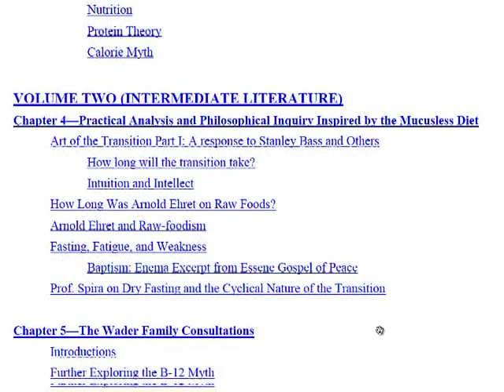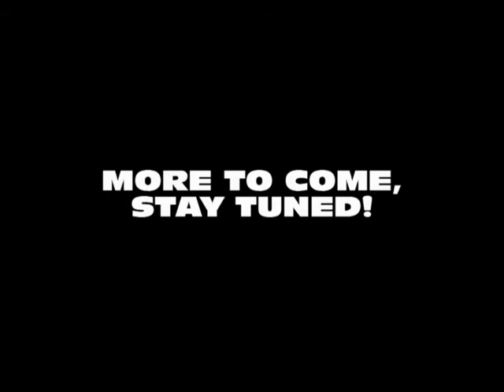Clip from Spira Speaks eBook Table of Contents Review: The Cyclical Nature of the Transition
Learn to Get Rid of Mucoid Plaque and create Life-long Friendships at the 4th Annual Prof. Arnold Ehret Day Celebration (Ticket Prices Raising Soon)

Clip from Prof. Spira's (soon to be released video) review of the table of contents from his eBook Spira Speaks: Dialogs and Essays on the Mucusless Diet Healing System.